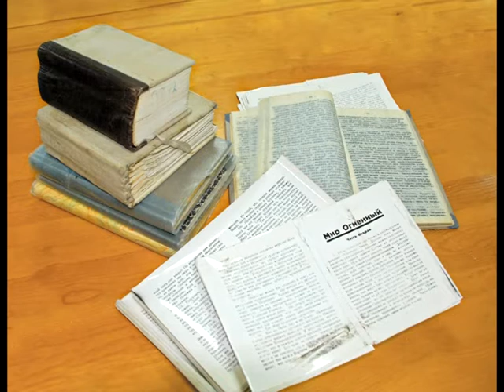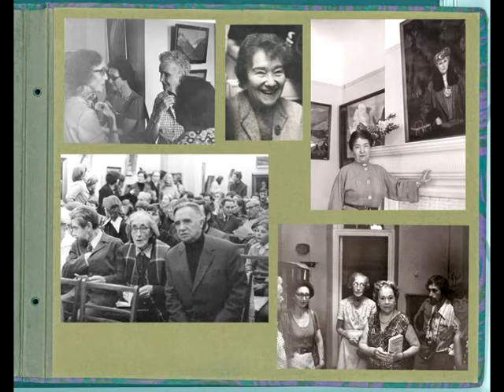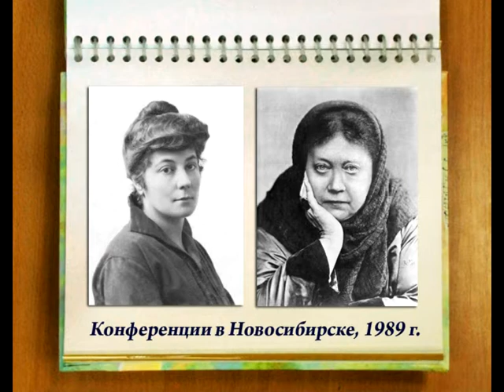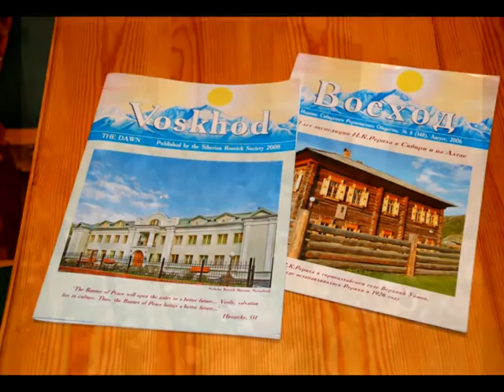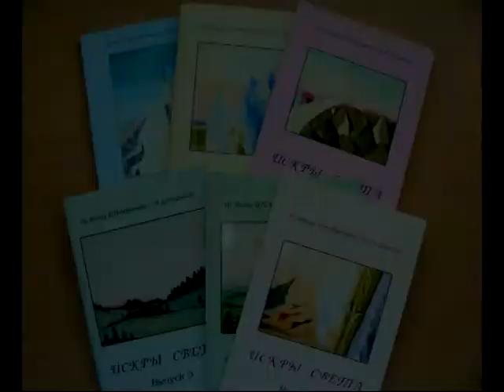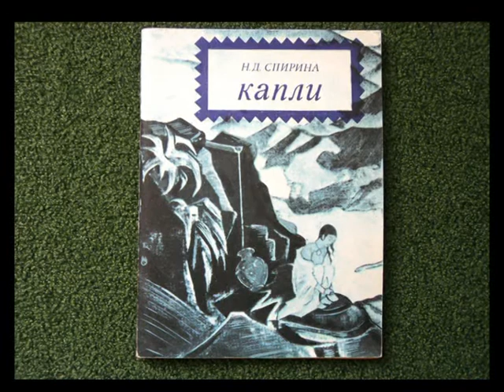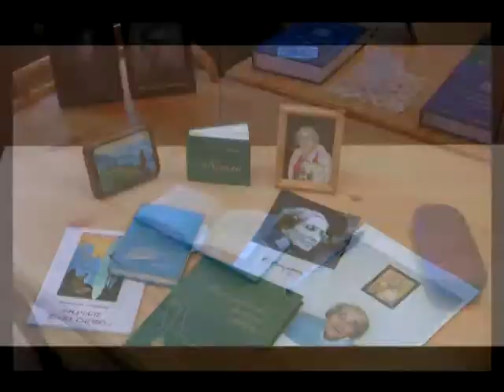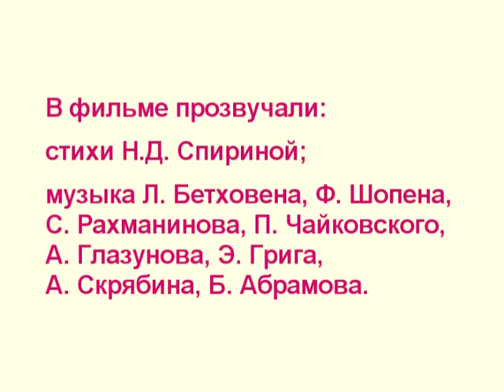"Тропы необычности". Фильм о Б.Н. Абрамове и Н.Д. Спириной. 2010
"Тропы необычности"
Фильм о жизни и творчестве Бориса Николаевича Абрамова и Наталии Дмитриевны Спириной.

Текст читает Н.М. Кочергина
Студия СибРО, Новосибирск
Длительность:  25 :58

Н.Д. Спирина пишет: "У Б.Н. Абрамова в Записях есть такие слова: «Там, где кончаются дороги, исхоженные множеством ног, начинаются тропы необычности».
Скажем немного о его «тропе необычности», о подвиге его жизни, принятом им на себя добровольно и безоговорочно. Я написала о нём такое стихотворение:

Одинокое пламя
               под всеми ветрами горит;
Под грозой,
               под ударами волн озверевшего мира
                           победно стоит.
Ночь темна,
               но Лампада пустыни
                           во мраке бесстрашно горит".